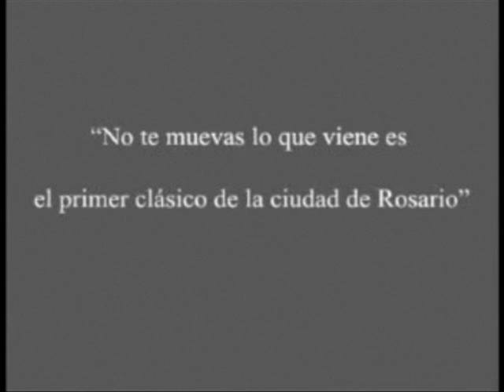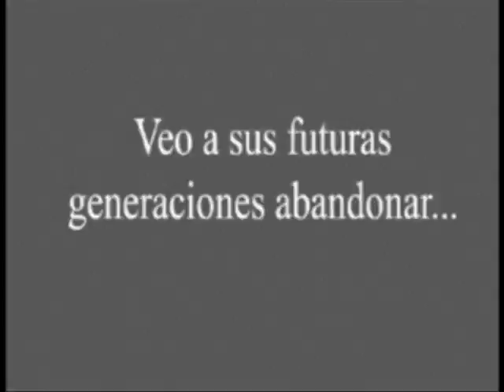newell´s "sin aliento naciste hijo mio"